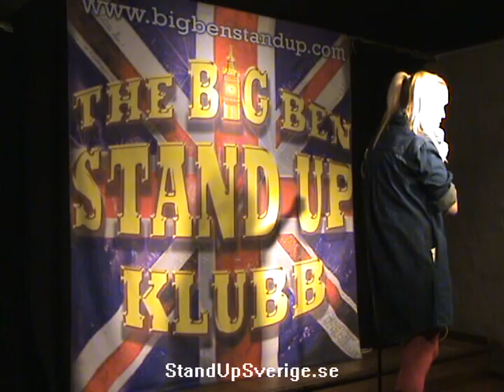Cicilia domestad StandUpSverige.se 090315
StandUpSverige.se 090315_cicilia_domestad_m2u00332 standup stand up humor comedy bigbenstandup big ben standup